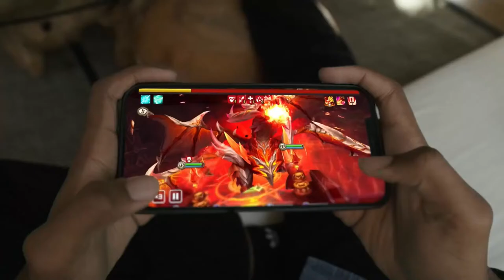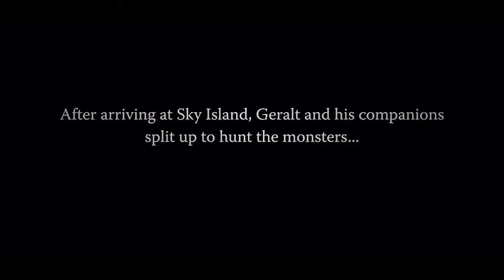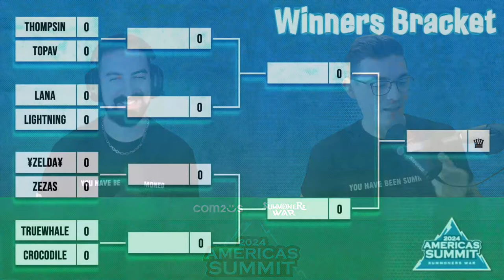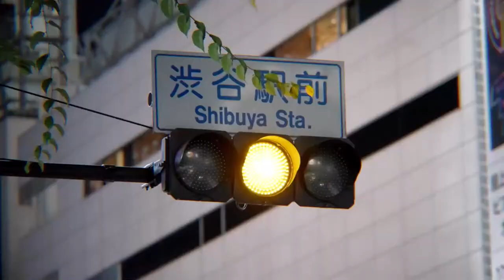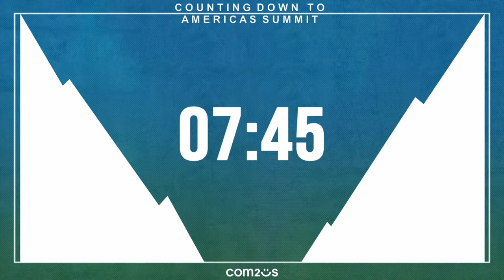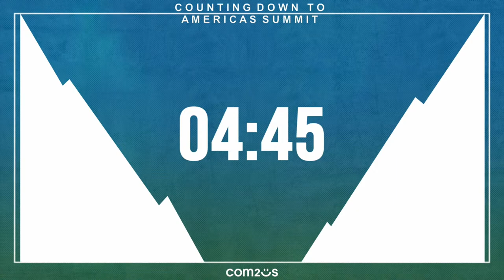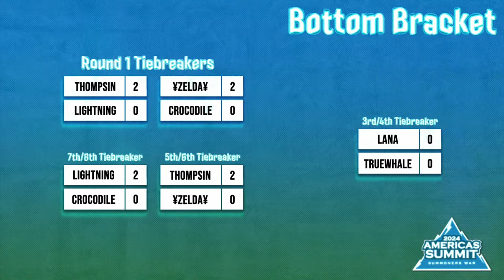[EN] Americas Summit 2024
Features
✩ Strategic Gameplay
✩ Real-time Raid
✩ Real-time PvP
✩ Endless Fun!